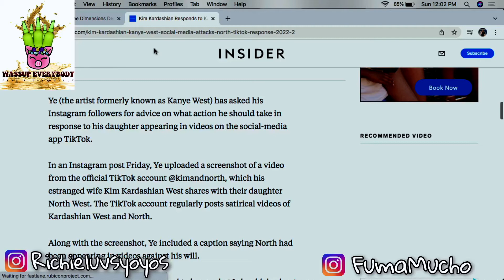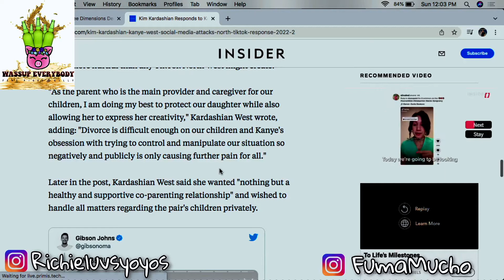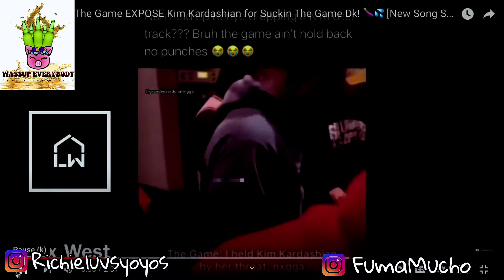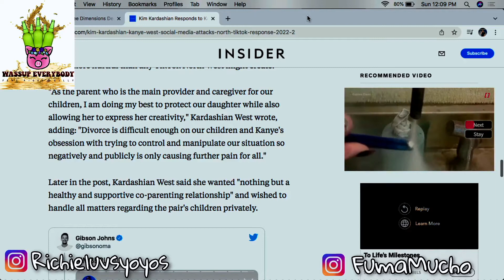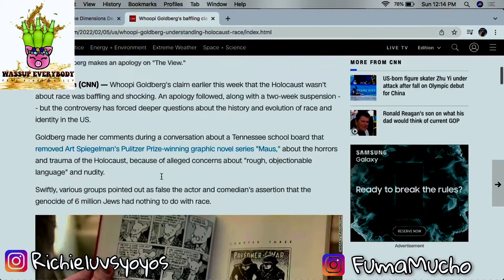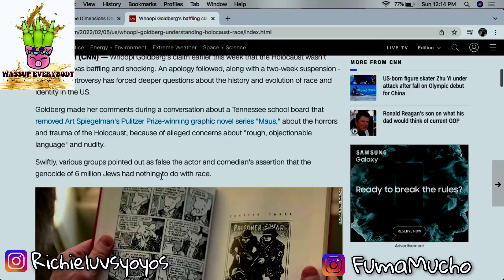"Joe's Woes" WASSUP EVERYBODY PODCAST Ep. 18